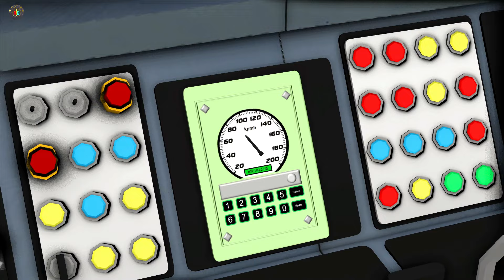ICF MEMU RESCUE VANDE BHARAT EXPRESS | BUMPY RAILROAD | Train Simulator | Railworks 3 | NTG GAMING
Train Name : ICF MEMU RESCUE VANDE BHARAT EXPRESS | BUMPY RAILROAD | Train Simulator | Railworks 3 | NTG GAMING

About The Game:Train Simulator Classic (originally Rail Works & Train Simulator) is a train simulation game developed by Dovetail Games. The game features steam, diesel & electric traction trains. A variety of scenarios are available for Standard & Career modes, as well as an exploratory style Free Roam mode. Cargo & passengers are animated & weather changes dynamically with time.